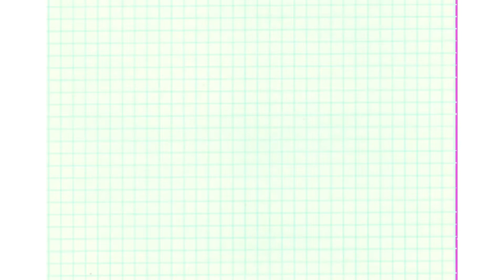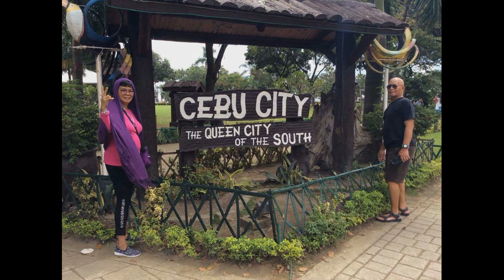Queen City of the South-Cebu City Philippines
Twin City of the South is one of the most visit City in the Philippines for 2019.
the numbers below: Credit to DOT Cebu for this information!

DOT RECORDS 3.4 M INT'L TOURISTS FROM JANUARY- MAY 2019— Monday, July 8, 2019
MANILA, PHILIPPINES –– Just for the first five months of 2019, a total of 3,489,270 tourists visited the Philippines, marking a 9.76 percent increase from last year's figures, according to the Department of Tourism (DOT).

"The numbers are very encouraging. From 3,178,984 tourists recorded from January to May in 2018, we are already close to breaching the 3.5 million mark this year. This only shows that the preservation of our environment can go hand in hand with economic gains," said tourism chief Bernadette Romulo-Puyat.

Secretary Puyat is also pleased to note that for the month of May, tourist arrivals saw an impressive 15.62 percent growth, the highest month-per-month growth rate this year to date, from 537,743 last year to 621,719 this year.

The country's number one source market, Korea, continues its foothold in the top spot with 788,530 Jan-May arrivals, chalking up an 11.76 percent growth rate comprising 22.6 percent of the total arrivals.

China trails closely behind with 733,769 arrivals for a staggering 30.96 percent increase and with a 21.03 percent market share.

Sustaining its third and fourth rankings are the USA with 472,469 (+1.98%) and Japan with 281,988 (+2.19%).

Another market with a remarkable double digit growth rate is Taiwan at the fifth place with 128,986 (+27.24%).

Australia with 123,851 (+2.7%), Canada with 114,605 (+5.01%), and the United Kingdom with 92,914 (+3.49%), posted positive growth placing sixth, seventh, and eighth, respectively.

Singapore followed at the ninth spot with 64,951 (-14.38%) with Malaysia winding up the top ten markets with 62,144 (+1.81%).